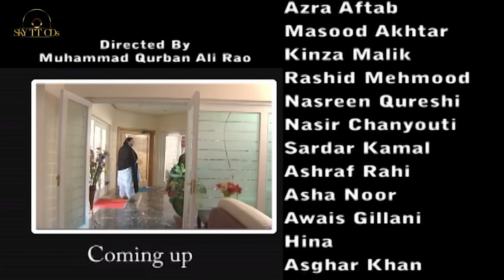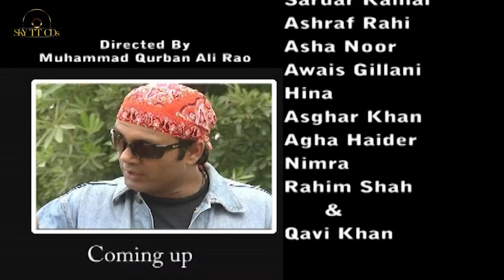Yeh Qurbatain Yeh Faasley Episode 4-Ahsan khan Maria Wasti-Kashif Mahmood- Pakistani Drama 2024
Yeh Qurbatain Yeh Faasley Episode 4
Do you love Pakistani dramas? Then you'll love Yeh Qurbatain Yeh Faasley! This exciting drama is sure to captivate your attention from beginning to end.

In Yeh Qurbatain Yeh Faasley, the stakes are high as two families fight for control of a lucrative business. Featuring an all-star cast of Pakistani actors and actresses, Yeh Qurbatain Yeh Faasley is sure to keep you on the edge of your seat from start to finish. Don't miss your chance to watch this sensational new drama today!

Cast: Maria Wasti.Kashif Mahmood, Sara CH, Ahsan Khan, Jana Malik, Kinza Malik,Ayesha Noor, Azra Aftab, Nasreen Qureshi,Rashid Mahmood,Khalid Butt, Masood Akhtar, Sardar Kamal, Nasir chinioti, Asraf Rahi, Firdous Qamar,Qavi Khan And Maqsood Gillani

Drama Name: Yeh Qurbatain Yeh Faasley
Music Producer: Jajja G
Music Arrange : Awais Ali & Kazim Ali
Mix & Master: Rinku
Poet: Hasan Basri(jajja G)

All Copyrights & License  Are Exclusively Reserved To SKY TT CDs LLC™ Any Redistribution is Prohibited.